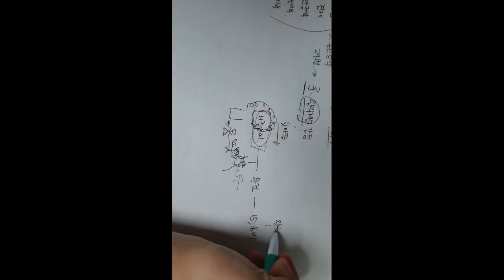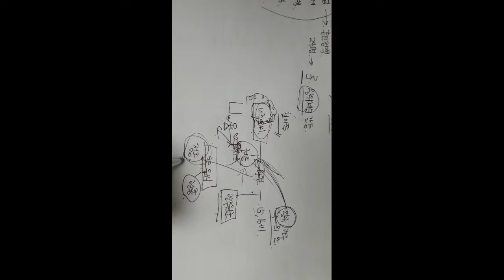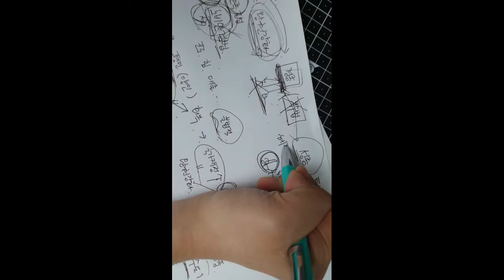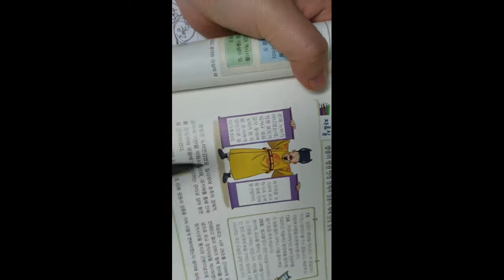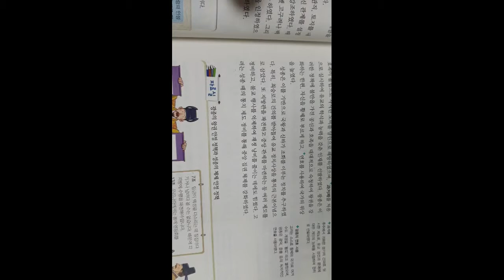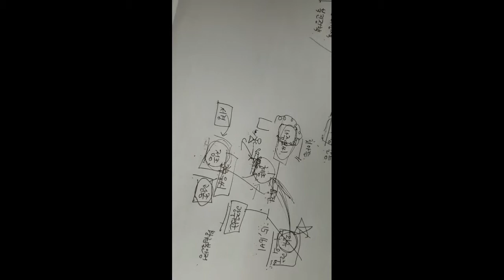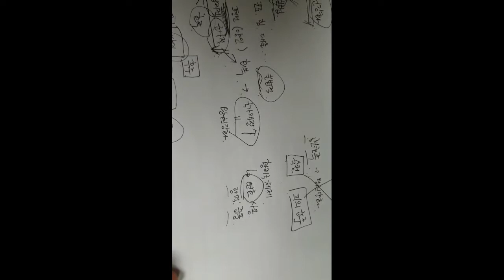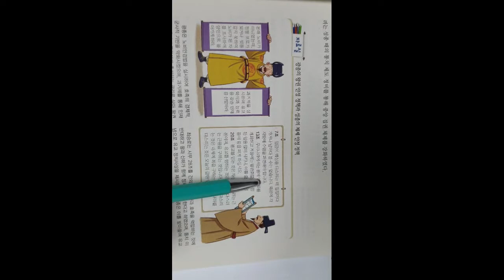고려 광종과 성종의 정치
태조 왕건 이후 고려 광종과 성종 시기 이뤄진 정치 흐름에 대한 설명입니다.
질문은 댓글에!! 모두들 화이팅!!